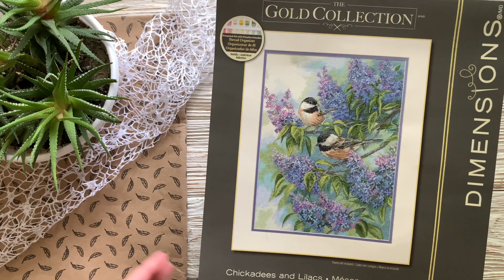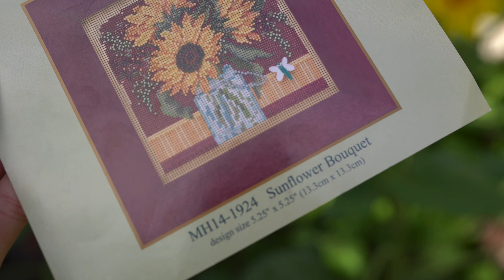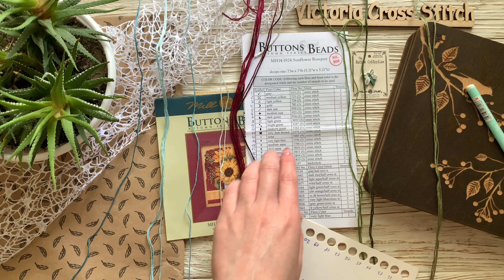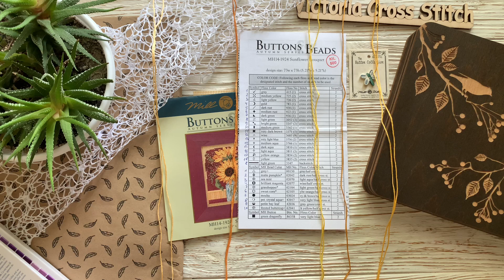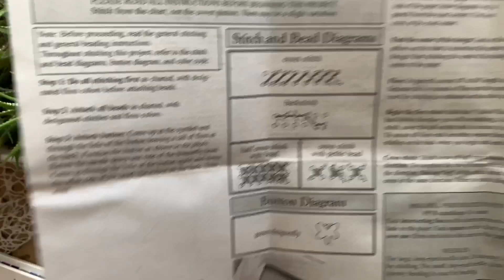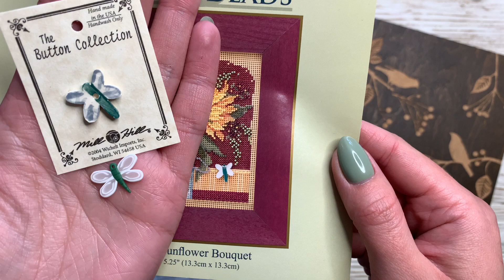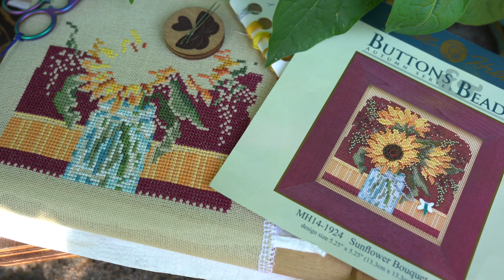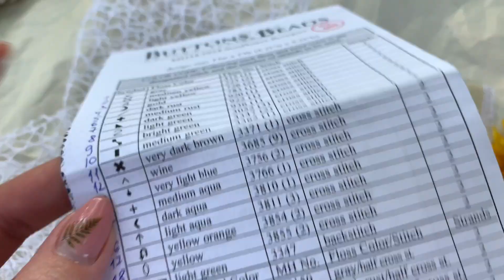204.Літні старти 1/4.Від старту до фініша.Як в наборі Millhill розібрати матеріали.Вишивка хрестиком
Вишивка хрестиком
Ґудзик від Дар'ї @miss_xstitch
 (ліхтариків, Tassel) від компанії Mill hill
наборів для вишивки (частина 2)
 вишитих робіт.
 наборів із запасів.
вишиваю
початківців, як я вишиваю.